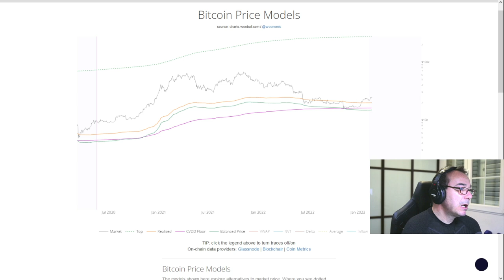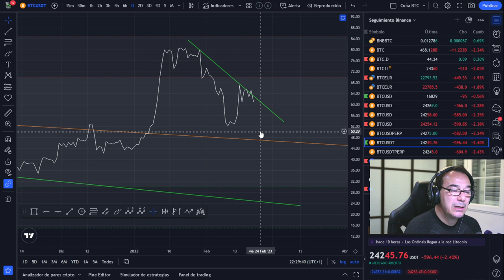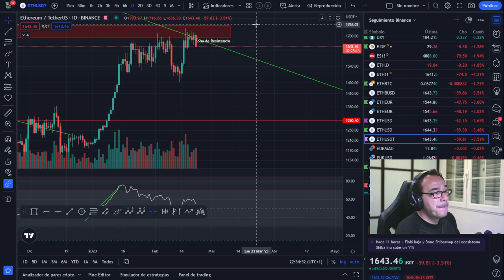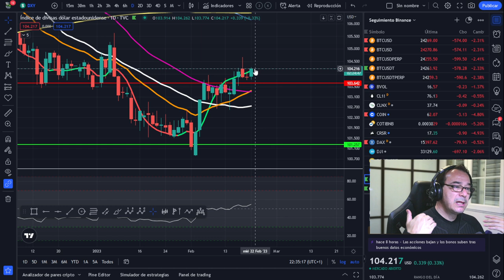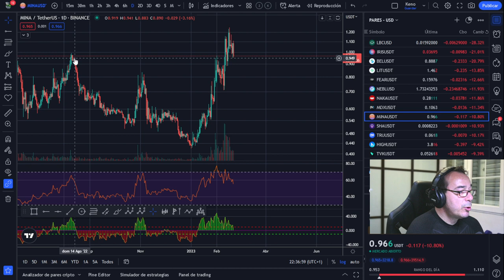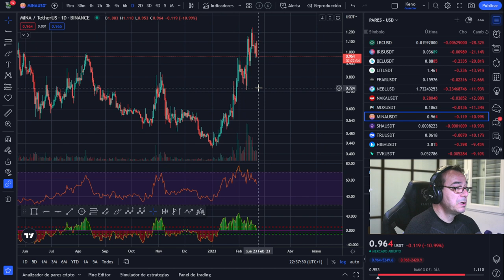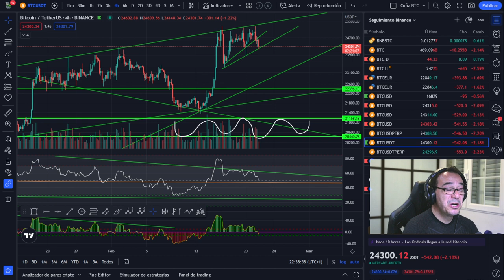🤢🤢🤢 BITCOIN ¿QUÉ ESTÁ PASANDO? Puntos de SOPORTE🤢🤢🤢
🚀 BITCOIN💵💵💵 ¡LA MEJOR INVERSIÓN DE LA DÉCADA! 💵💵💵